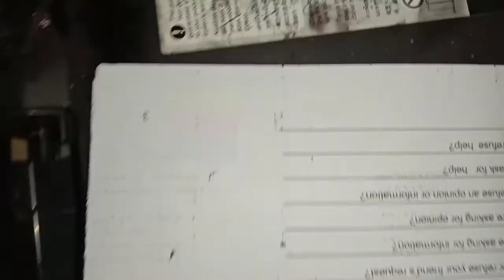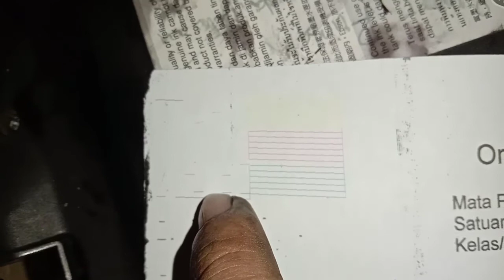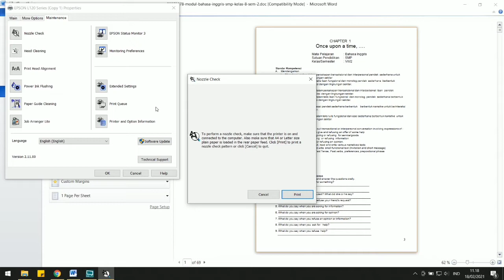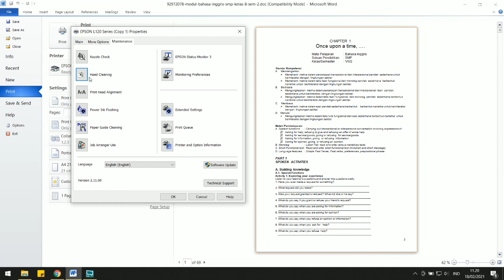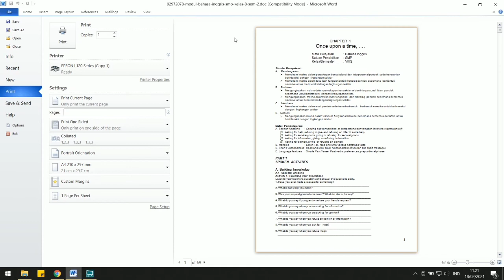Printer Epson Keluar Tinta ... Cara Bongkar Epson L120 dan cara perbaikan Hasil Cetak Kosong